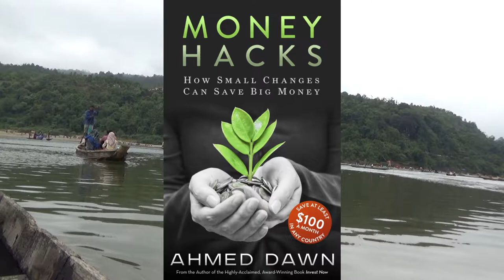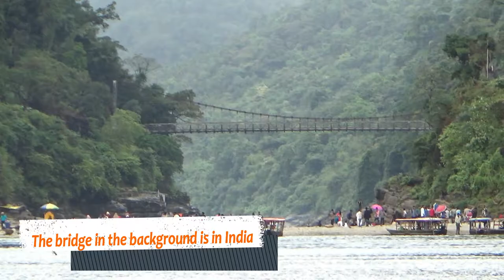Crossing Clear Water River to See Mountain Streams | Jaflong, Sylhet, Bangladesh | 11D17 Day 16D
Rolling rocks, subtropical Mountains, Rainforests & Mountain Streams - all can be found in Jaflong, 60 km from Sylhet city and sits between the border of Bangladesh and India.

Jaflong offers incredible scenic beauty due to its location near the subtropical mountains, rainforests, and mountain streams. Also, rolling stones from the Indian mountains carried over to Bangladesh by the river add a different level of beauty to this place.

If you are visiting Bangladesh, visiting Sylhet is a must to experience a different Bangladesh.

In this episode, I will show you incredible beauty of Nature Jaflong, Shlhet in Bangladesh.

Location: Sylhet, Bangladesh.